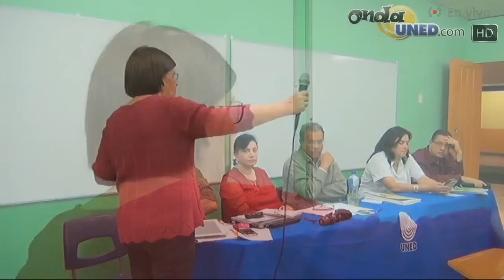VotoUNED Presentación de Candidat@s al Consejo Universitario desde el CeU de Desamprados